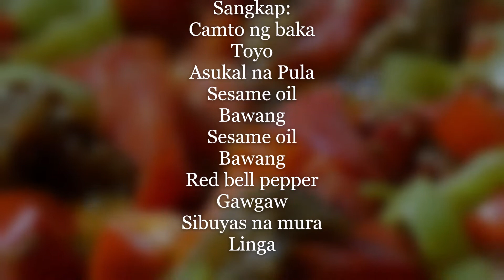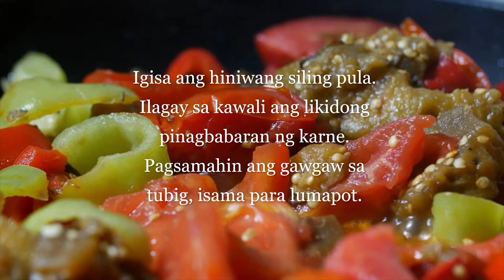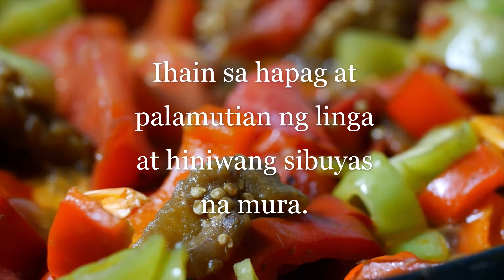Magluto ng Sesame Beef na may Siling Pula